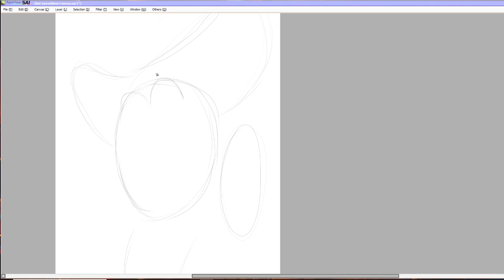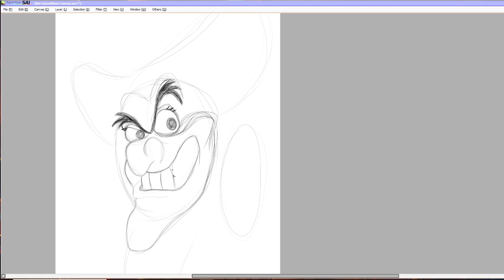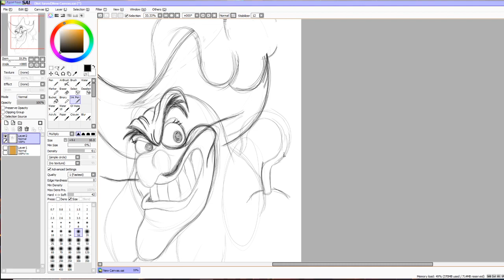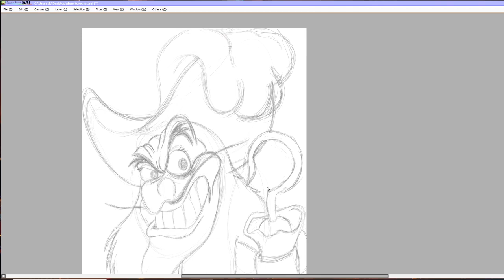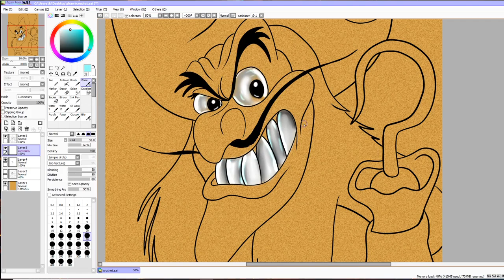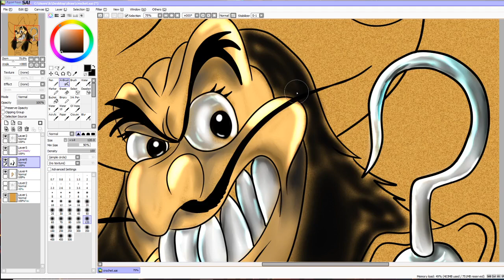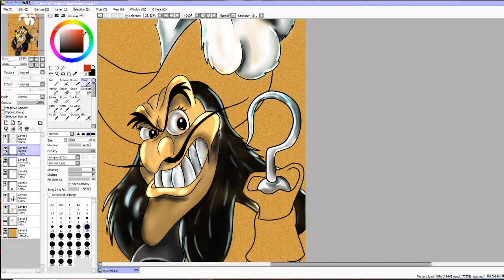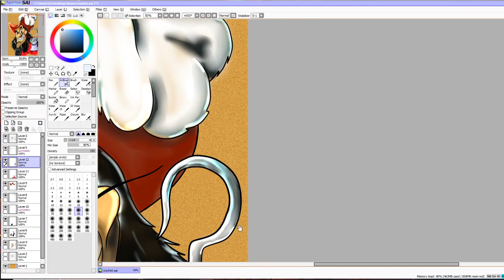comment dessiner capitaine crochet hook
musique